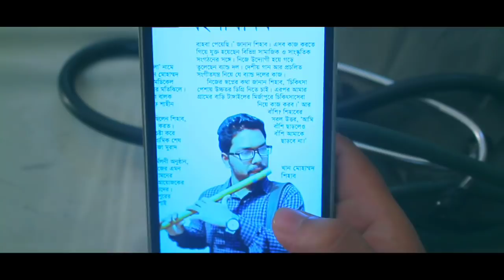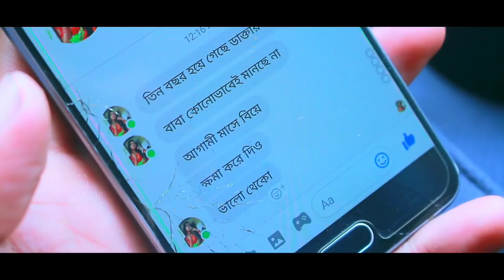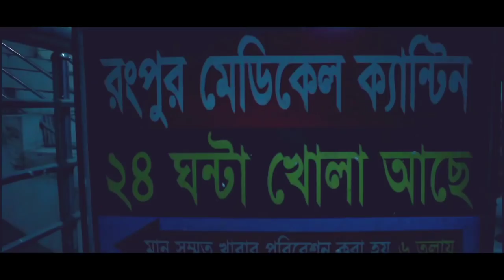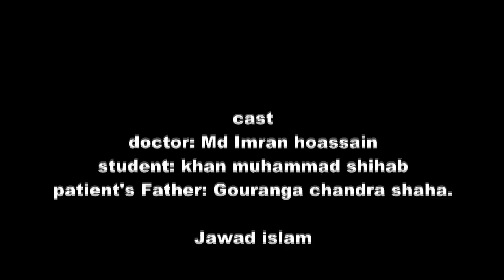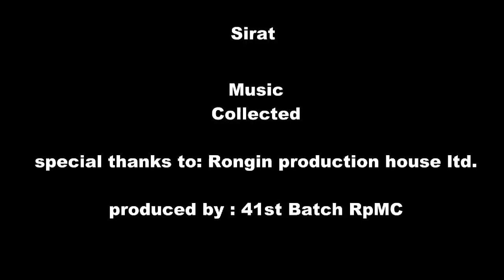ক্লান্তি | A film by Khan muhammad shihab | Rangpur Medical college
It is a film about struggles of medical students in Bangladesh. Doctor abuse by patient party and depression among students is increasing In our country.

We are students of rangpur medical college.
I tried to make this film to grow awareness about this.

feel free to give any suggestions or anything that is needed to improve my amateur work.